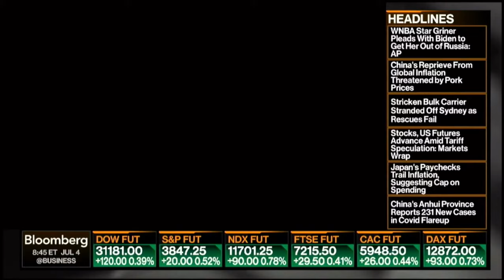Heather Headley: For Good - Somewhere over the Rainbow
Heather Headley at Boston Pops Fireworks Spectacular 2022 4th of July.